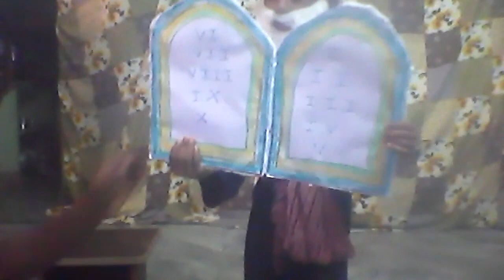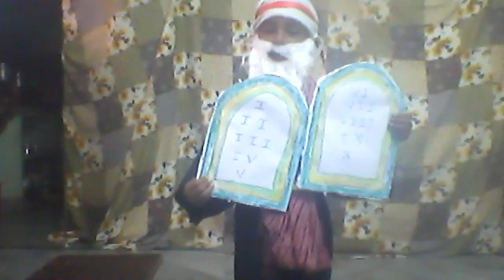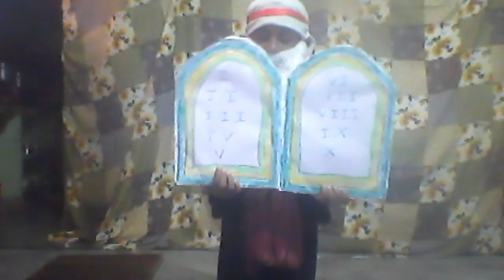LW & KGT CHILDREN CLUB~ 30th JAN 2021~ DAY# 300~ FANCY DRESSES PART 2